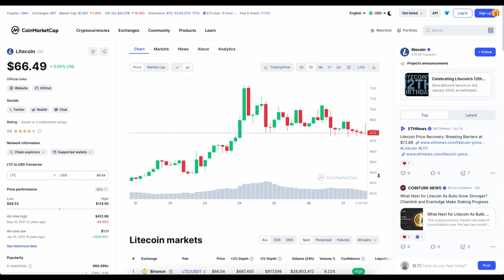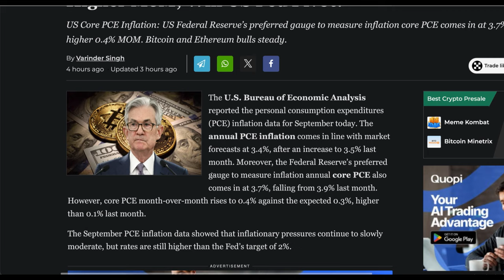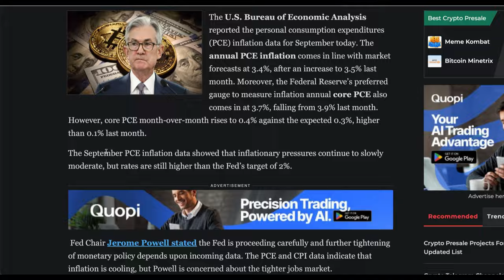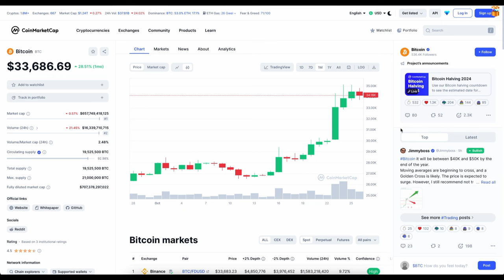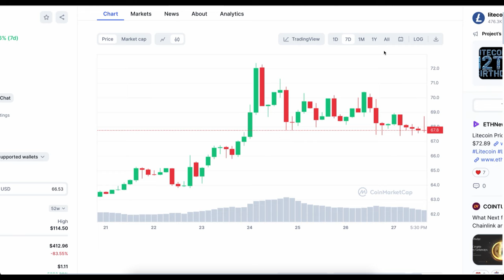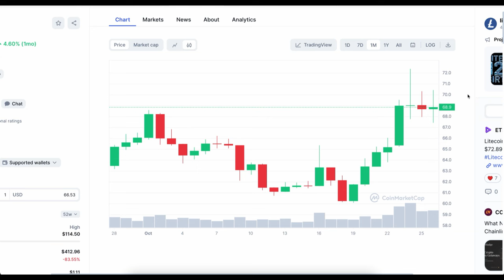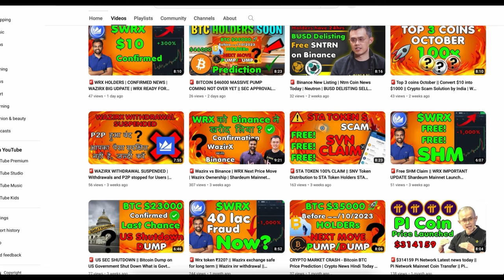🚨2024 BEST ALTCOIN - LITCOIN LAST CHANCE | LTC Technical Analysis | US Inflation Bitcoin Latest News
LITCOIN 100X - LAST CHANCE | LTC Technical Analysis | US PCE Inflation Data out | Bitcoin News